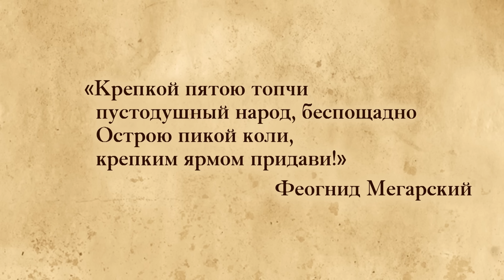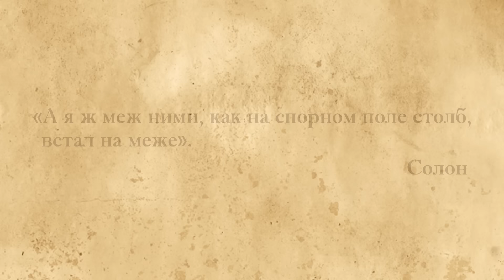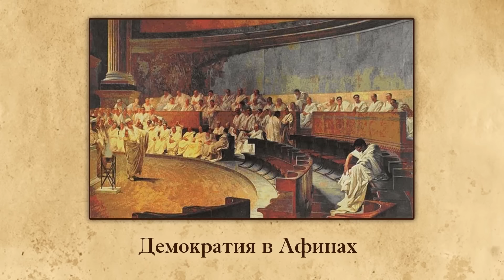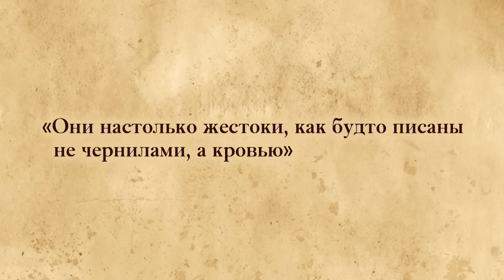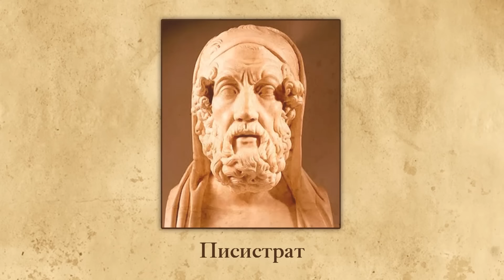Зарождение демократии в Афинах. Видеоурок по Всеобщей истории 5 класс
Территория Афинского полиса охватывала область Аттику. В VII в. до н. э. знать захватила все лучшие земли в Аттике. Простые земледельцы обрабатывали малоплодородные участки по склонам гор. Часто они не могли прокормить себя, брали у знатных в долг зерно или серебро. Неоплатных должников знать превращала в рабов. Кто из бедняков мог, уходил в город и становился ремесленником. Демос требовал отменить рабство за долги; отобрать у знатных часть земель и раздать неимущим; допустить демос к управлению государством. Обострение конфликта между знатью и демосом привело к смуте. Государство оказалось на краю гибели. Тогда самые благоразумные  уговорили остальных начать мирные переговоры. Так в истории был сделан первый шаг к народному правлению – по-гречески, демократии, – новой форме политического  управления, о которой вы узнаете на нашем сегодняшнем занятии.